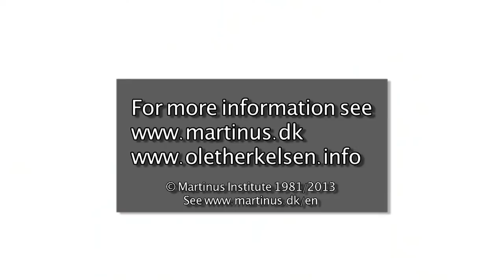Symbol no. 73 by Martinus - The Defective Organism - Ole Therkelsen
Symbol no. 73. The Defective Organism by Martinus
Ole Therkelsen explains symbol no. 73 on the defective physical body from Martinus' book "The Eternal World Picture" vol. 5.

Quotations from Martinus' book no. 5
"The Ideal Food". Chapter 3 with the dramatic title
Aspirants to future abnormal Incarnations or Existences
So terrestrial people find themselves in a zone where they struggle with illnesses and sufferings based on their unfortu-nate choice of stimulants and sources of nutrition. This struggle is so dominant and the food consciousness so erro-neous for a vast number of people that it is already now evi-dent to cosmic consciousness that the beings concerned are well on the way to losing their normality or ability to create perfect bodies in their next incarnations, and therefore in these incarnations will be comparable to those beings who today fill our homes for the mentally handicapped, mental hospitals and hospitals. Such aspirants to future more or less abnormal incarnations or existences based on an erroneous food consciousness are identical with those who in daily ex-istence appear as weak-willed "morphine addicts", "alcoholics", "smokers" and so on. Those stimulants that bring the beings into these categories are all, without exception, reali-ties that are pure poison for the organism and that are accumulated in this organism only because of an emerging or ha-bitual hunger or thirst that is quite unnatural, since these substances have nothing whatsoever to do with nutrition; in their absolute purest forms, they are totally alien to the organism.

Theme: Abuse of alcohol, tobacco, drugs, narcotics, obesity, inborn metabolic errors, digestion. Downs syndrome, handicapped people. Healing and health. Curing illness and sickness. Positive thoughts are healing for the body. Spiritual Science. Reincarnation and Karma. Previous lives. Eternal life. Spiritual world and physical world. Life in microcosm, mesocosm and macrocosm.

www-martinus.dk